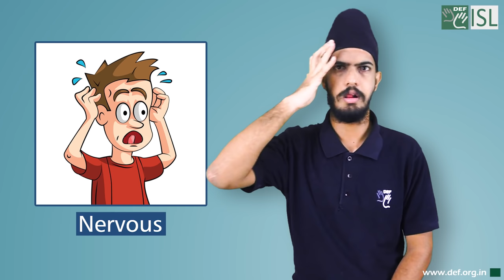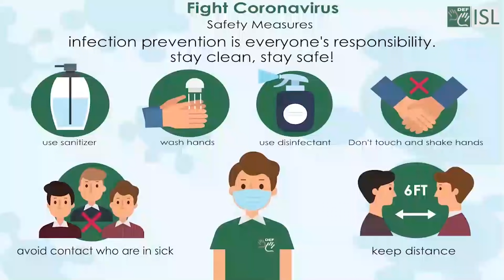Feeling and Emotion (Indian Sign Language)